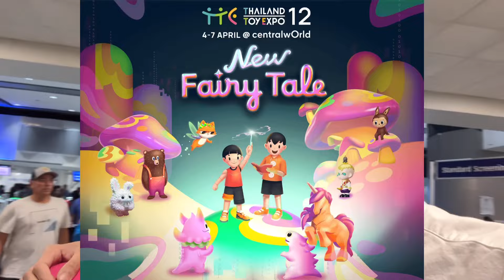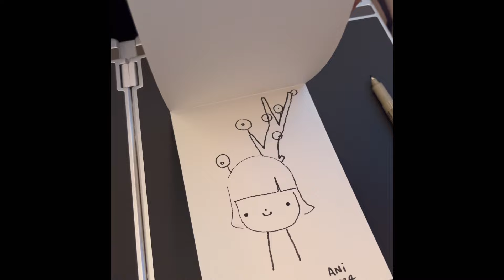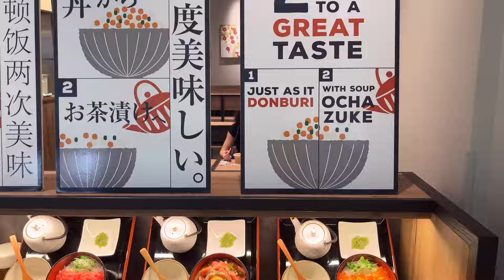EP.299 เตรียมงาน TTE 2024